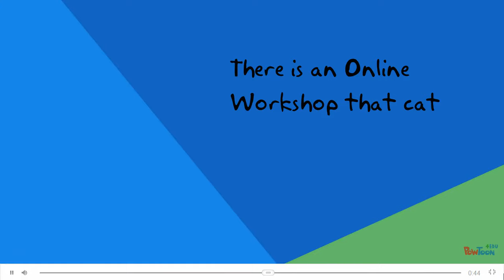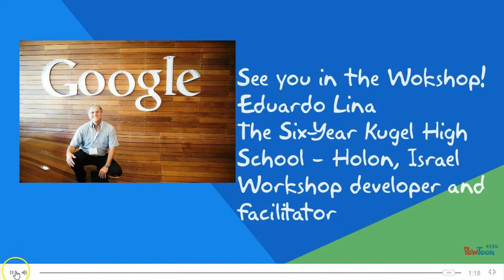English with Moodle